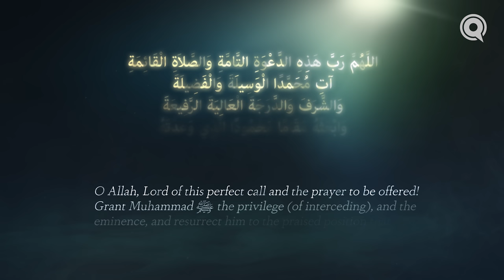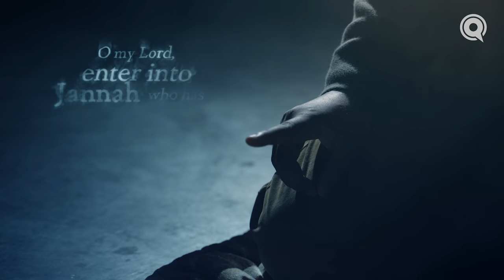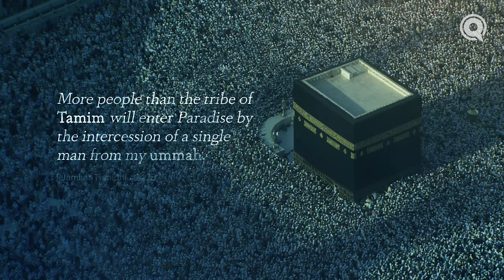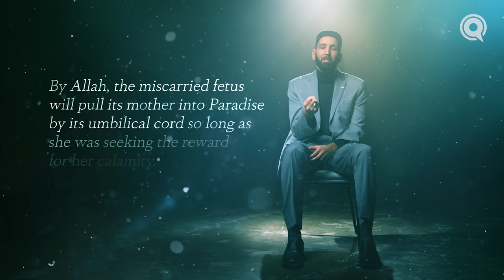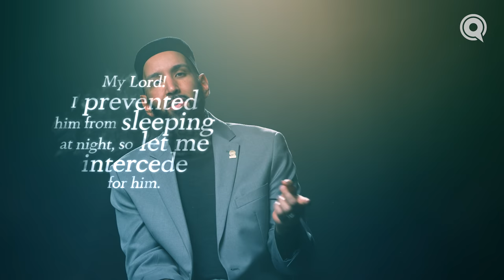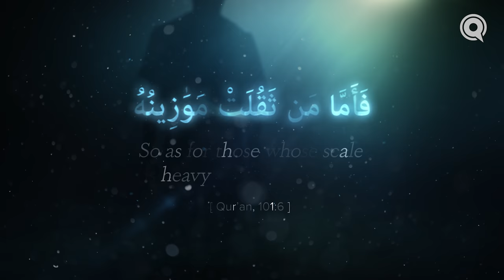Those Who Intercede | Judgment Day | Ep. 16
What if you could not only enter Paradise, but bring those you love with you? On the momentous Day of Judgment, Prophet Muhammad ﷺ will keep going back to Allah, prostrating and interceding on behalf of his ummah. But he won’t be the only one. One by one, those who were so loved by Allah will intercede for others they knew in this life, until the greatest intercession will take place from the One who created us all.